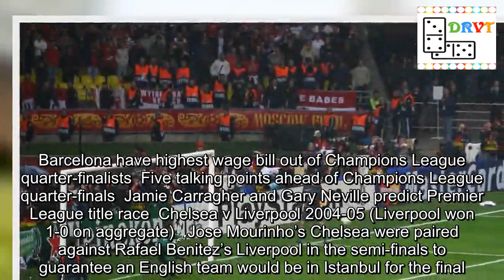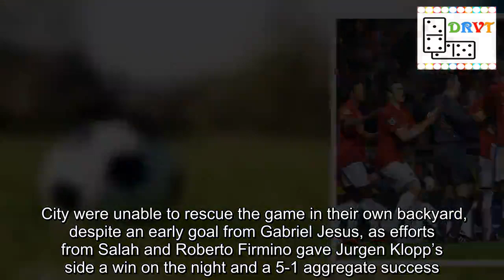Five memorable Champions League encounters between Premier League clubs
Tottenham host Manchester City in the first leg of their Champions League quarter-final on Tuesday night.   Here, we take a look at five memorable ties between English clubs in the competition.  Chelsea v Arsenal 2003-04 (Chelsea won 3-2 on aggregate)   Roman Abramovich’s investment was beginning to bear fruit for Chelsea and they were paired with Arsenal in an all-London quarter-final.   The Gunners, on their way to winning the Premier League without losing a game, were in the ascendancy after getting out of Stamford Bridge with a 1-1 draw.   Jose Antonio Reyes then gave them a half-time lead in the second leg at Highbury, but a brilliant Chelsea fightback began with a Frank Lampard goal just after the restart and ended in thrilling fashion with Wayne Bridge’s winner with just three minutes left.  Barcelona have highest wage bill out of Champions League quarter-finalists  Five talking points ahead of Champions League quarter-finals  Jamie Carragher and Gary Neville predict Premier League title race  Chelsea v Liverpool 2004-05 (Liverpool won 1-0 on aggregate)   Jose Mourinho’s Chelsea were paired against Rafael Benitez’s Liverpool in the semi-finals to guarantee an English team would be in Istanbul for the final.   After a goalless first leg at Stamford Bridge, it all came down to the return match at Anfield – one that still rankles with Chelsea fans.   Luis Garcia’s fourth-minute goal decided the contest, but it was shrouded in controversy as replays showed William Gallas cleared the ball before it crossed the line.   The goal stood and Liverpool went on to beat AC Milan in a thrilling final.  Man Utd v Chelsea 2007-08 (Man Utd won on penalties)   Sir Alex Ferguson lifted a second Champions League crown, nine years after his first, as Manchester United turned Moscow red in the final against Chelsea.   Cristiano Ronaldo headed United in front, only for Frank Lampard to draw Avram Grant’s Chelsea level before the break.   There were no other goals and the game was decided on penalties.   The shoot-out will be remembered for John Terry’s slip, when a goal would have won it for Chelsea, but it was Edwin Van Der Sar’s save from Nicolas Anelka that proved decisive.  Chelsea v Liverpool 2008-09 (Chelsea won 7-5 on aggregate)   Guus Hiddink’s side won the away leg of the quarter-final 3-1, but Liverpool gave them an almighty scare at Stamford Bridge, surging into a two-goal lead at half-time.   Didier Drogba, Alex and Frank Lampard bagged in the second half to put Chelsea back in control before a frantic final 10 minutes.   Lucas Leiva and Dirk Kuyt struck in the space of two minutes to leave Liverpool needing just one more goal to seal a sensational win, only for Lampard to make the game safe in the 89th minute.  Liverpool v Man City 2017-18 (Liverpool won 5-1 on aggregate)   Manchester City were on their way to a record-breaking Premier League title and were favourites to progress in this quarter-final tie, but Liverpool had other ideas and blew the